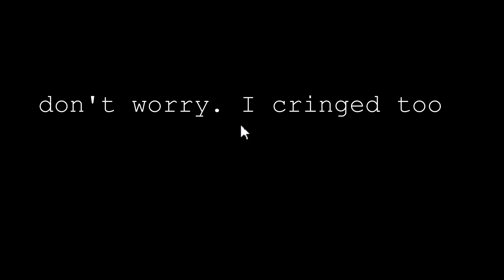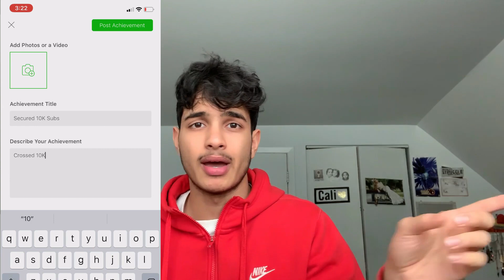Top Three SAT 2020 Math Tips and Tricks!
Post your achievements on GoodWall now! Don't forget to add the keyword "RV Business"!

Check out SoFlo SAT Tutoring. This service has tutors from Princeton and other top colleges. I highly recommend them. Make sure to fill out the form so they can contact you.

Learn my top three sat math tips for 2020 as these will surely help you improve your score on the math sat for the coming 2020 sat! I hope you all achieve the score you want for the sat in 2020. Be sure to start studying now!

BEST SAT BOOKS:

MOST COMPREHENSIVE SAT READING Guide (COVERS Literally everything...):

Get a 800 EASILY with this SAT Math Book (HIGHEST RATED Math Guide)

Learn ALL MY SAT Tricks (HIGHEST RATED SAT Tips + Tricks Guide)

Get Huge DISCOUNTS on SAT items with a FREE 30 Day Trial